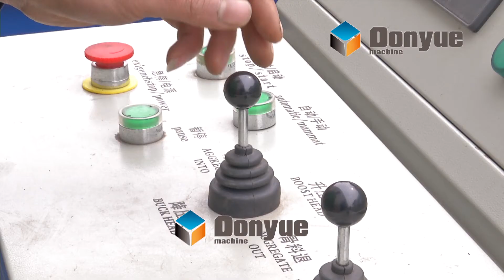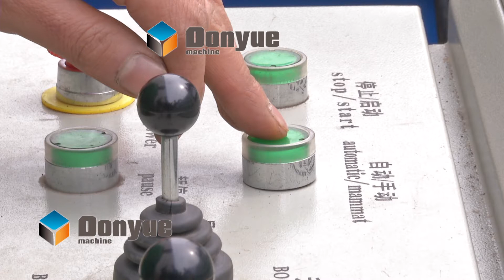Qt415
hollow bricks business

contact:Jerry Gao